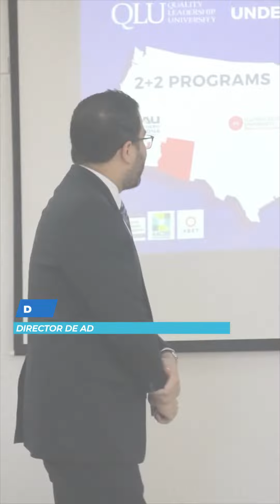2do Business Breakfast | Quality Leadership University | Shorts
2do Business Breakfast | Quality Leadership University